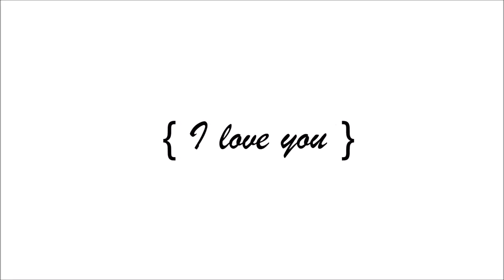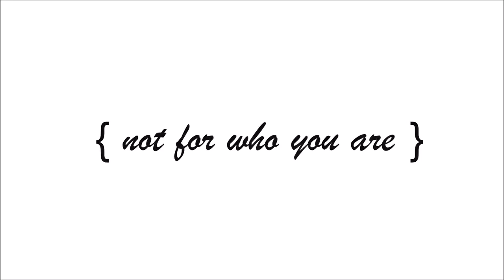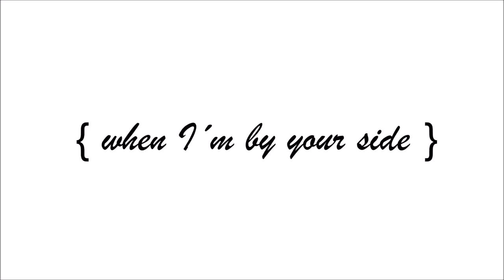Wedding at Spanish Monastery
What an amazing wedding!!! This place is awesome